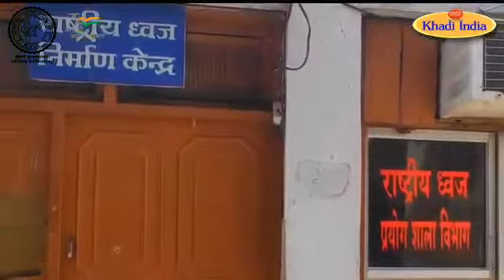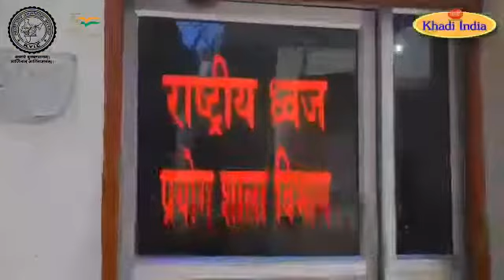खादी सदन, मध्य भारत खादी संघ, ग्वालियर मध्य प्रदेश में राष्ट्रीय ध्वज तिरंगा का निर्माण कार्य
आजादी के 75 वर्ष अमृत महोत्सव के विशेष अभियान हर घर तिरंगा के लिए खादी और ग्रामोद्योग आयोग की ग्वालियर, मध्य प्रदेश स्थित राष्ट्रीय ध्वज निर्माण इकाई खादी सदन, मध्य भारत खादी संघ राष्ट्रीय ध्वज तिरंगा की समय पर आपूर्ति के लिए कृत संकल्प है। आइए हम भी देखें अपने तिरंगे के निर्माण को और इसके बारे में जानें